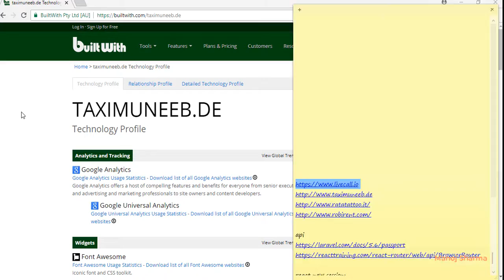How to get Which CMS Website Development and Design ?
Easily find  Which frame work Develop the website and find the hosting Registered Website